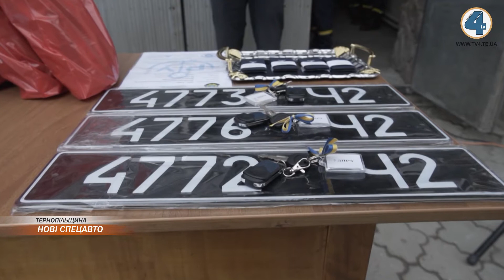Трьом районам Тернопільщини передали спеціальні аварійно-рятувальні автомобілі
Трьом районам Тернопільщини передали спеціальні аварійно-рятувальні автомобілі. Вони призначені для ліквідації дорожньо-транспортних пригод на дорогах області.